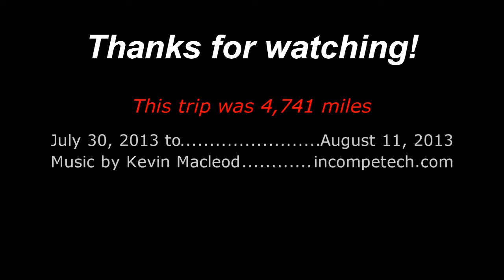02 Coralville IA 2 20130801